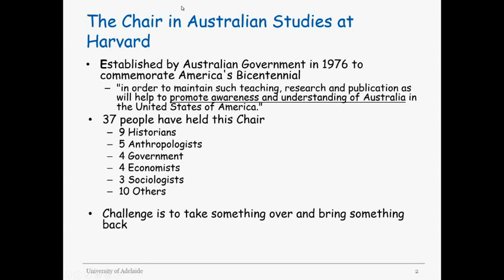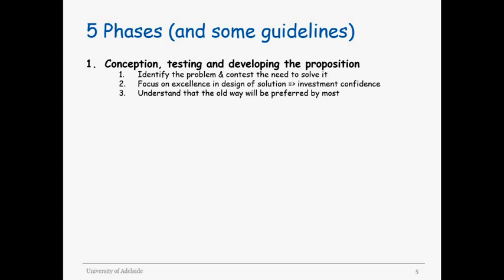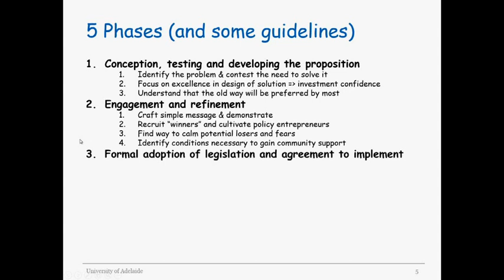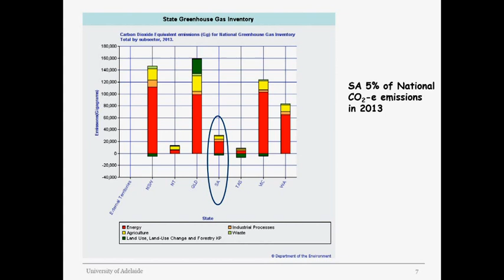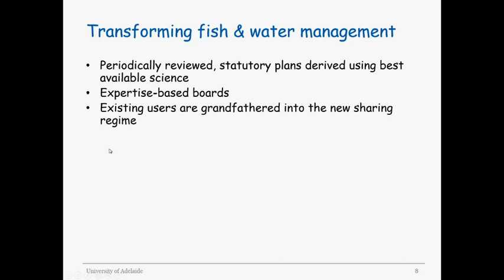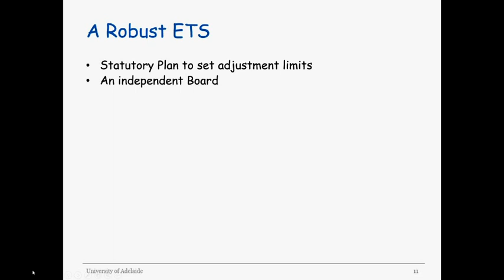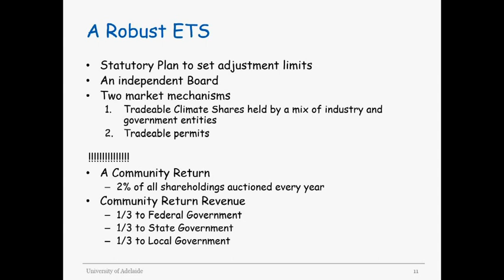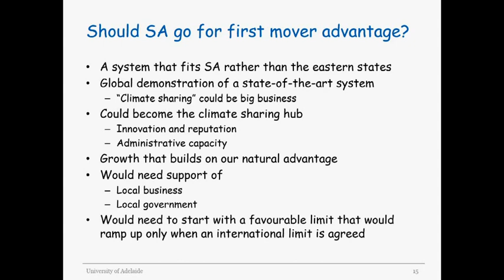Harvard Chair Lecture: Managing Transformational Change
What would a South Australian Carbon Trading System look like?”

Presented by Professor Mike Young

Mike Young spent the 2013/14 academic year in the Australian Studies Chair at Harvard University.  While at Harvard, he began work on a book on the design and implementation of transformational environmental policy reforms.  He also taught a course on the same subject in The Harvard Kennedy School of Government and the School of Engineering and Applied Sciences.  The guidelines that emerge from his research suggest that more attention needs to be given to policy design and engagement.

In this lecture he presents these guidelines to develop a proposal that South Australia introduce a greenhouse gas emission trading system.  Rather than copying schemes in place in other parts of the world, the one that emerges from Mike Young’s experience builds upon lessons emerging from successful transformational reforms.  As a result, much more dynamic results can be expected.  Economically positive outcomes for industry, the state and local communities should be possible.